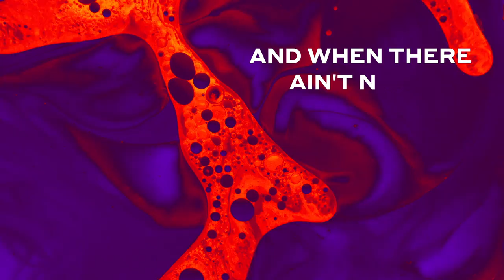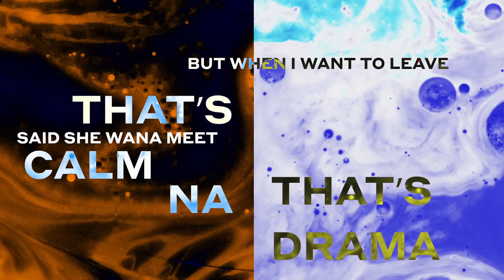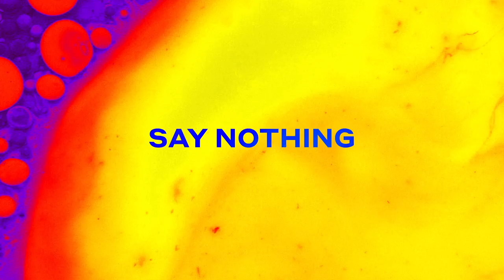Wes Nelson - Say Nothing (Lyrics)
My new single 'Say Nothing' is OUT NOW!! Go check it out